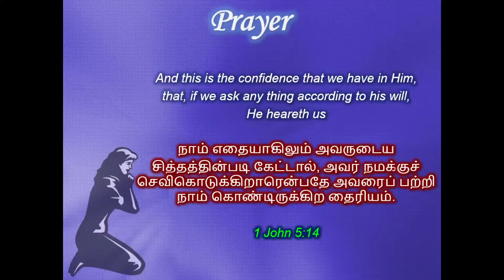Ee Badavana Balalli || Mr. Martin Mani || Special Song || SDA Church Yeshwanthpur